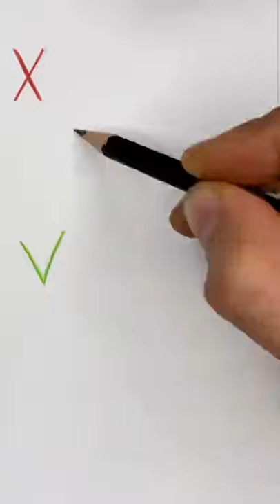How did you draw micky 😊😉| Satisfying Créative Art#Shorts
Satisfying Video that Will Relax & Calm You Before Sleep
▽Everyday I show you the most satisfying videos.